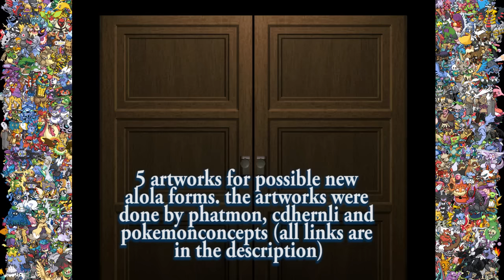Top 5 New Alola Forms for Pokemon Sun and Moon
Es gibt 5 Pokemon, die viel Potenzial und hohe Chancen für eine Alola Form haben. Das Ganze basiert auf meinem Wissen und ich hoffe, dass Machomei, Entoron und vor allem Nidoking eine Alola Form bekommen könnten.